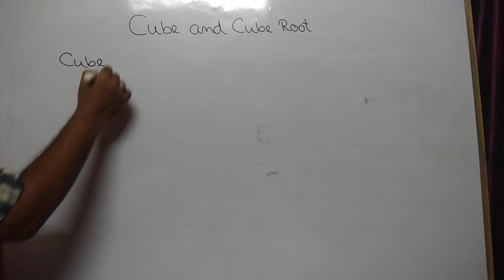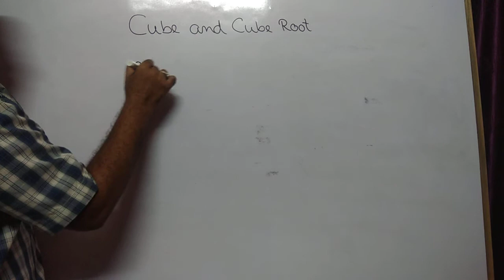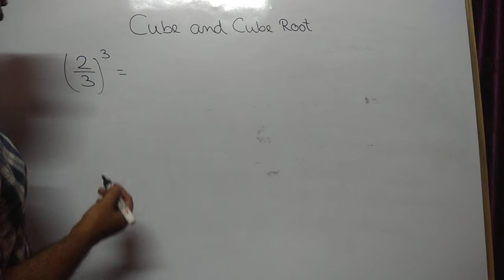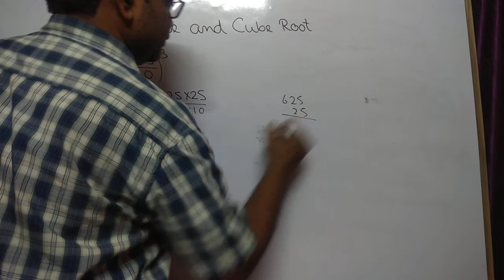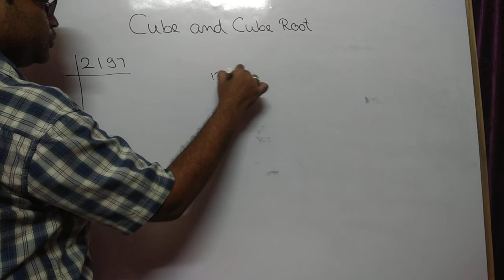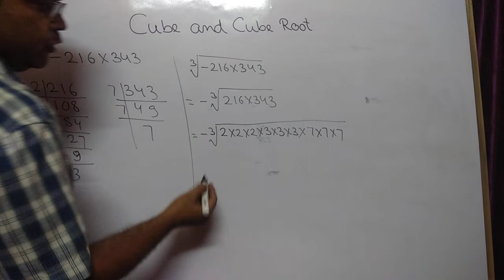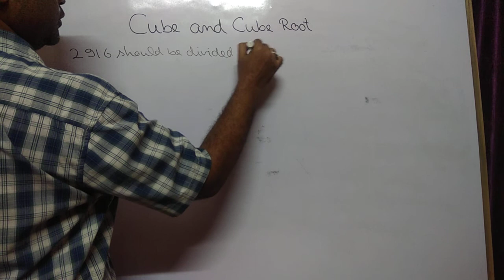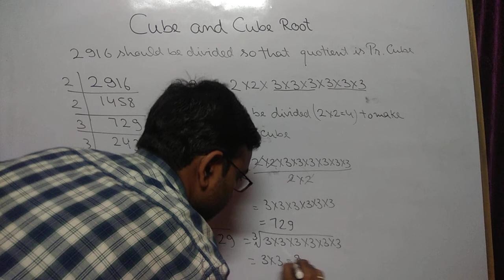Class - 7, Subject - Maths, Square Roots and Cube Roots (Part 3)